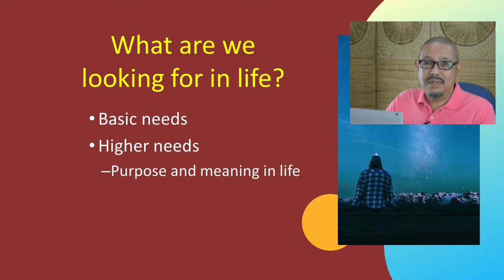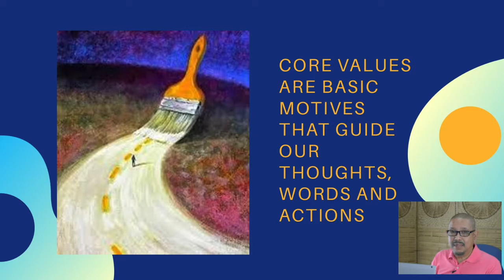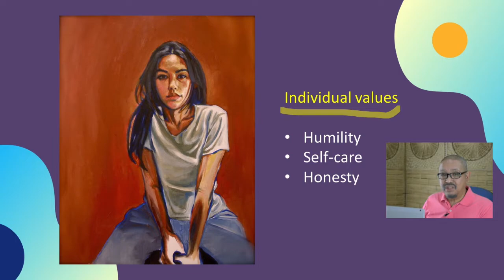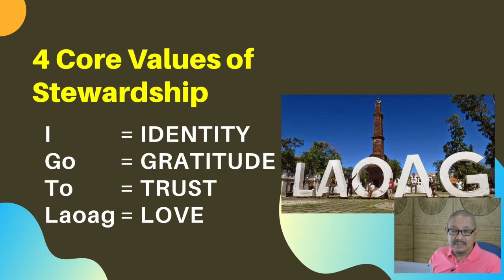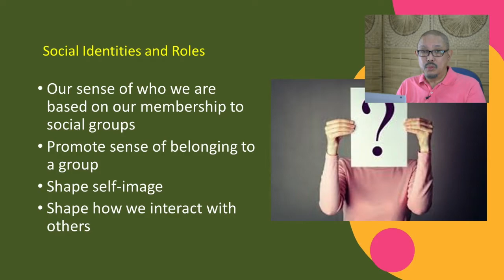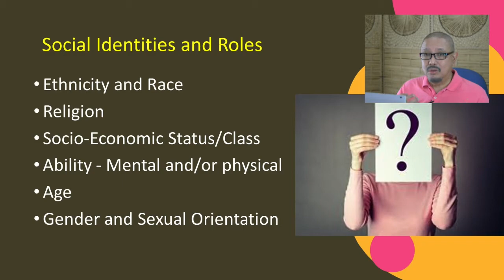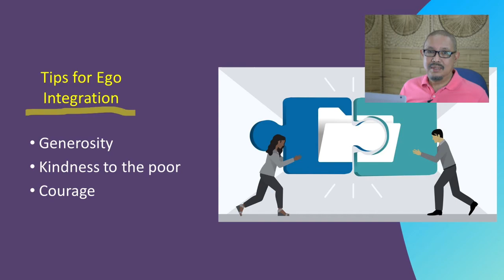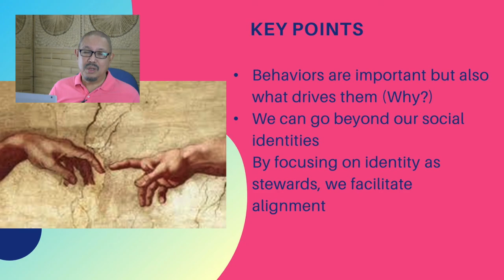Lifting Up the Spirit - Season 2 Episode 1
Lifting Up the Spirit - Season @ Episode 1
By Joey Clemente